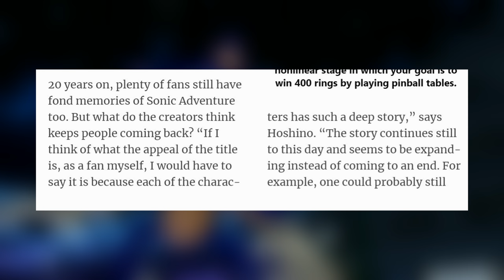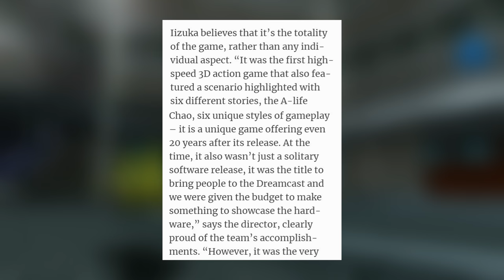IIZUKA SAID HE WANTS TO REMAKE SONIC ADVENTURE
So Takashi Iizuka & Kazuyuki Hoshino did an interview talking about the making of Sonic Adventure back in the late 90s, and Iizuka literally said he wants to "remake it again".

Remember, this is the same Iizuka who said he didn't want to "step the franchise back" to the Adventure era some time ago! Obviously this does NOT mean an Adventure remake is confirmed for 2019, but we discuss this article anyway!